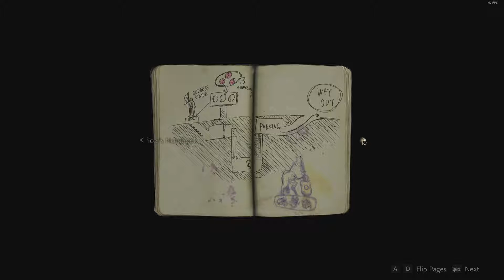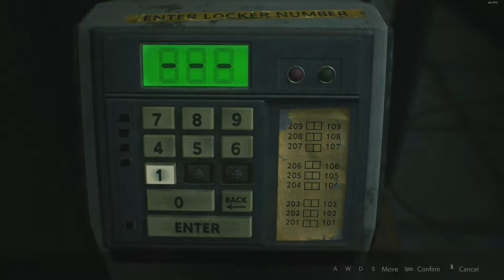Resident Evil 2: Complete Demo Run (PC)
My playthrough of the one shot demo, I'm kinda glad I was able to get what I wanted done in the time frame.